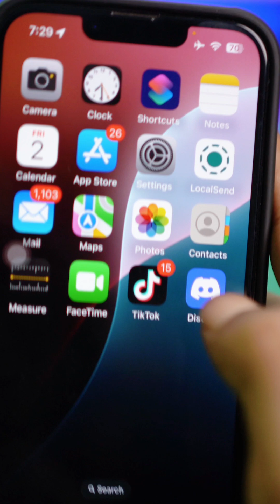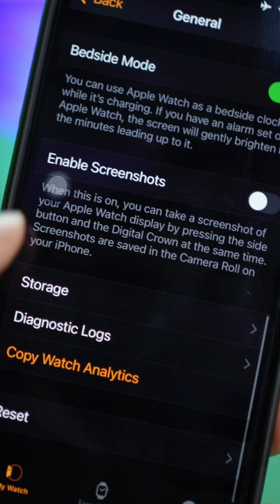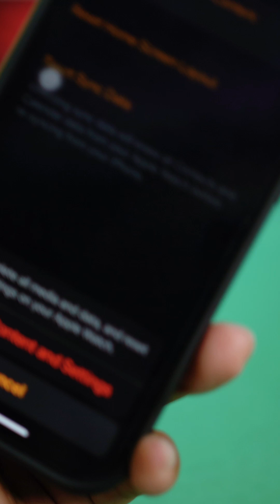How to Fix Apple Watch WiFi Gray | Solve WiFi Connection Issue on Apple Watch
Want to know how to fix the WiFi gray issue on your Apple Watch? Well, don’t worry! In this video, I’ve shown how to solve the Apple Watch WiFi connection issue when the WiFi option is grayed out and not working properly.

Whether you’re facing network problems, connection glitches, or syncing issues with your Apple Watch, this step-by-step guide will help you resolve the WiFi issue and restore a stable connection.